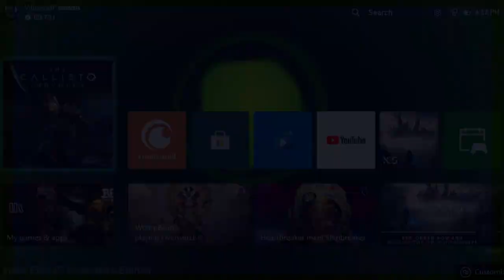Callisto Protocol Gameplay Walkthrough Part 4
Part 4 and hey! I didn't die this time!